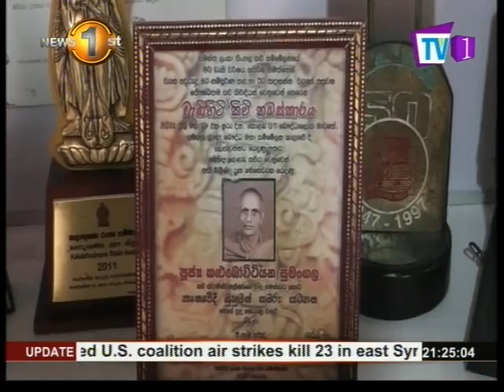News 1st English Prime Time,Wednesday, 19th April 2017, 9PM (19-04-2017)